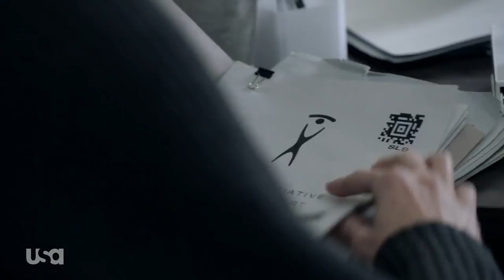Colony S03E10 Trailer | 'Sea Spray' | Rotten Tomatoes TV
Check out the new Colony Season 3 Episode 10 Trailer starring Sarah Wayne Callies!

US Air Date: July 4, 2018
Starring: Josh Holloway, Sarah Wayne Callies, Peter Jacobson
Network: USA
Synopsis: Will and Katie question whether their family is safe in Seattle. Snyder digs up dirt on Everett Kynes. Amy parts ways with Broussard.